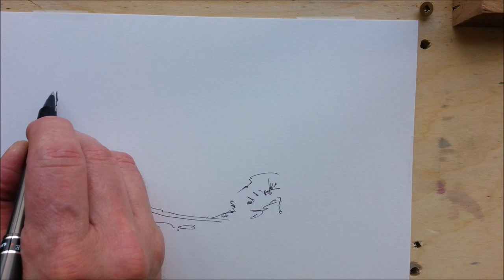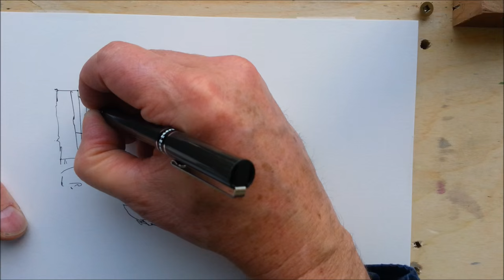Easy to folow pen and wash tutorial of Beach sunset in watercolor. Full video in realtime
A quick and fun, pen and wash demonstration of Beach sunset in watercolor. Full video in realtime. Easy to follow and learn.

Most of my videos are intended to show my favorite techniques, brushes, pens, papers and the different ways I use them. They are not a finished work of art but a demonstration of my processes, styles and just how much fun you can have with watercolor. They are suitable for beginners seasoned artists alike.